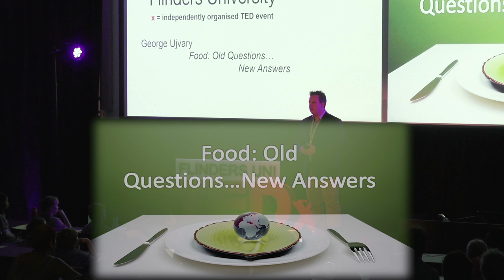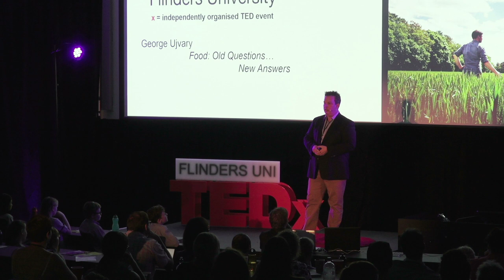Food: Old Questions…New Answers | George Ujvary | TEDxFlindersUniversity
How are we going to feed the population of the future? How are we going to produce enough food without destroying the environment? How are we going to distribute the food appropriately and economically and fair?
George Ujvary presents some possible solutions.

George is the Managing Director of Olga’s Fine Foods, a family owned South Australian food business that has been in operation for over 30 years. George has a BA(Hons) and Doctoral degrees in Medical Science from the University of Oxford (UK), an MSc in Exercise Physiology, an MA in Gastronomy and an MBA from the University of Adelaide. In 2008, he was awarded the South Australian Premiers Food Awards KPMG Young Leader award and was awarded scholarships for his Le Cordon Bleu MA in Gastronomy from The Food Media Club of Australia and The Culinary Trust in the USA.

He is currently a lecturer in Gastronomy and Food Product Development at the prestigious Le Cordon Bleu School and in 2014 was awarded a grant from Industry Leaders Fund of South Australia to study Lean Manufacturing and Six Sigma.  He has served on the board of FoodSA for four years and was recently appointed to the board of SA's oldest co-operative Master Butchers. He is also the founder of the food blog ’The Foodologist’.